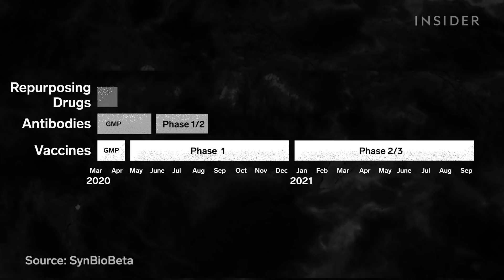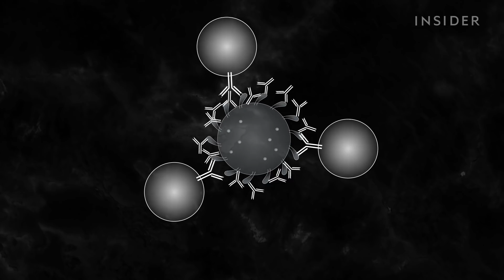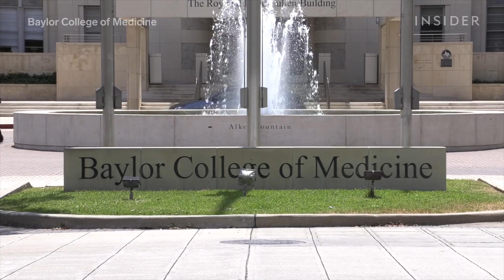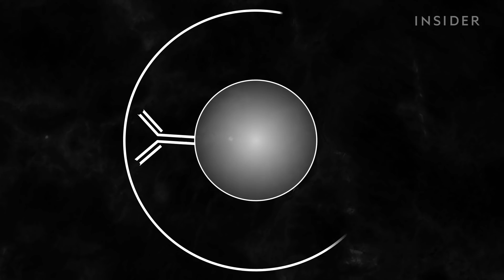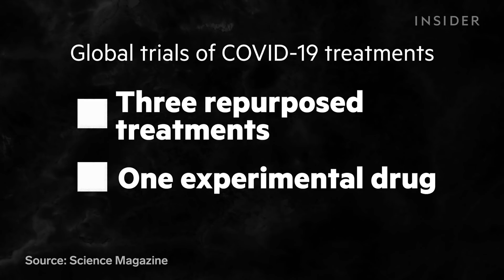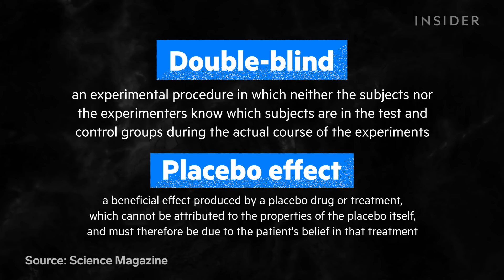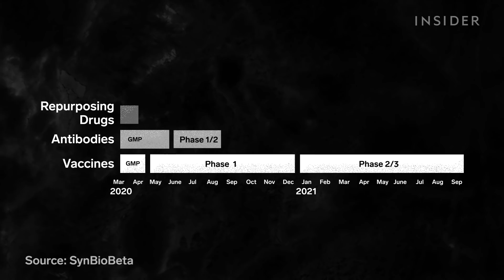What Could Be The Fastest Way To End The Coronavirus Crisis?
A COVID-19 vaccine could be produced in record time, but that still won't be fast enough to to solve our current pandemic. What could: treatments. Developers all over the world are working on repurposing old drugs and creating new ones to treat COVID-19, and some could be ready by April this year. The reason treatments might be available so much sooner than a vaccine has to do with safety. We spoke with a couple researchers — one developing a treatment and one developing a vaccine — about their timelines.